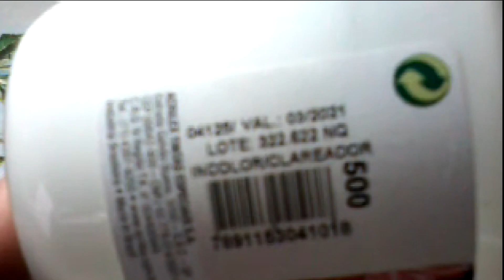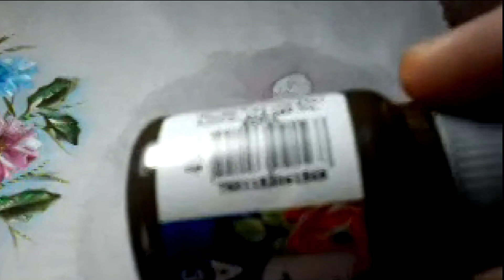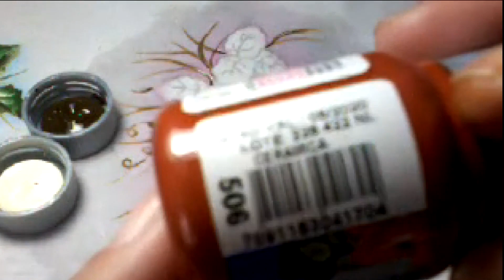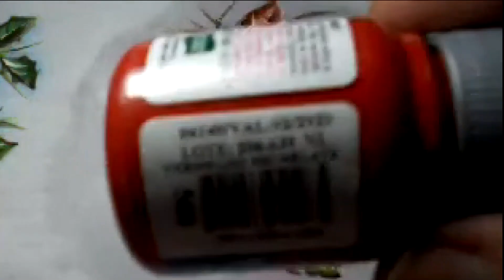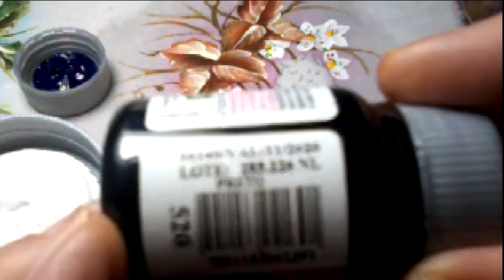PINTURA EM TECIDO AMORAS FACIL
Neste vídeo ensino como é fácil a pintura em tecidos,